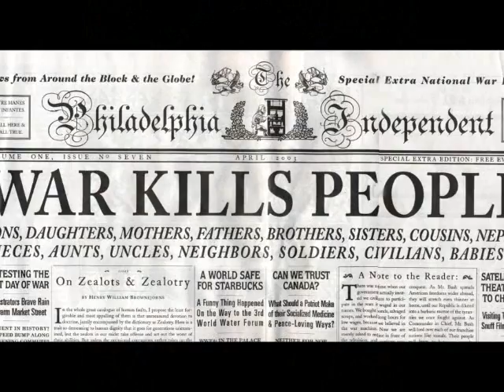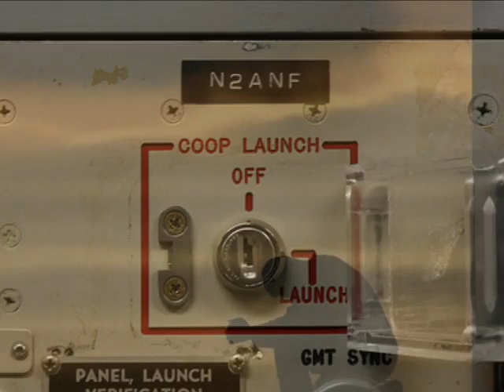All Out War - Jeteye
This tunes about the possible outcome if Mankind cannot find a way to live with each other in peace. Hey folks there is no good reason to get to this point, not religion,race or the need for power is worth this outcome!